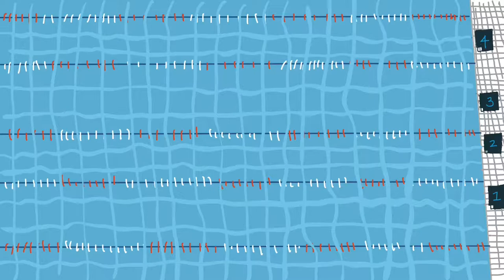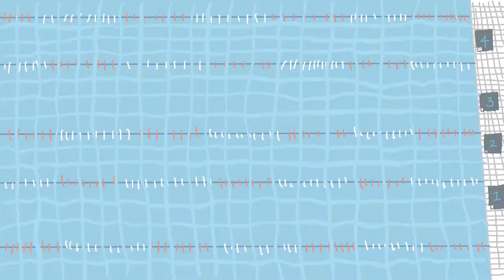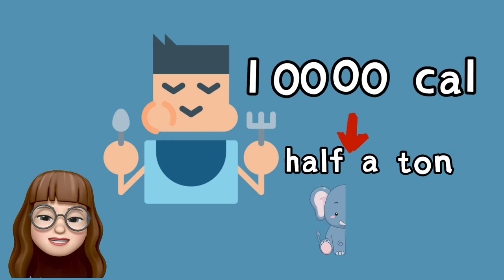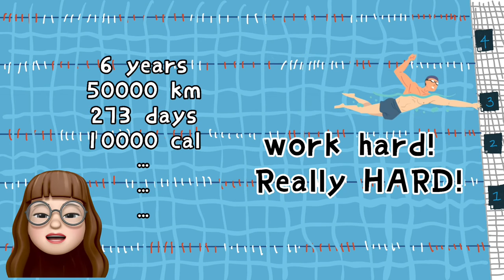兒童英語線上繪本學習| Story Lesson #16 HOW to TRAIN with a T.REX and WIN 8 GOLD MEDALS | Olympic奧運游泳傳奇人物-菲爾普斯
兒童英語線上繪本學習| Story Lesson #16 HOW to TRAIN with a T.REX and WIN 8 GOLD MEDALS | 奧運游泳傳奇人物-菲爾普斯
⭐️ Read Storybook 💁🏻‍♀️
🔎 HOW to TRAIN with a T.REX and WIN 8 GOLD MEDALS

⭐️ 繪本介紹📖
說到奧運的游泳賽事，就讓人聯想到曾經轟動一時在一次奧運會中就贏得了八面金牌的菲爾普斯(Michael Phelps)，2008年奧運會後他寫了這本書告訴大家他是如何辦到這樣子的佳績！和暴龍一起訓練的過程？是什麼意思呢？繪本中這麼多這麼大的數字你能想像具象化嗎？一起來看看！